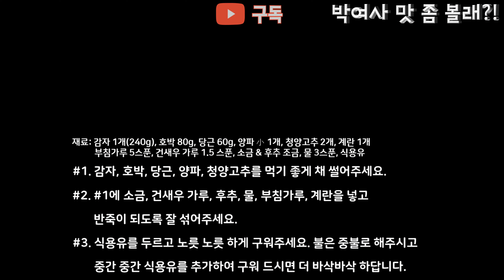집 냉장고에 있는 자투리 야채 버리지 마세요 :: 바삭바삭 야채전 만들기 🌈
[좋아요 👍 구독 🌈 알람설정 🔔 은 사랑 😍 입니다]

안녕하세요. 박여사 맛좀볼래 입니다 🥰
오늘은 집에서 항상 처리하기 애매한 자투리
야채를 이용해 야채전을 만들었어요.
남은 야채와 몇가지 재료만 있으면 바삭바삭
하고 건강한 야채전을 만들수 있답니다.
그냥 반찬이나 간식으로 좋고 점점 더워지는
요즘 날씨에 막걸리나 소주&맥주에 함께
곁들이기 너무 좋으니 한 번 만들어 보세요.
항상 건강한 식사 하세요💕